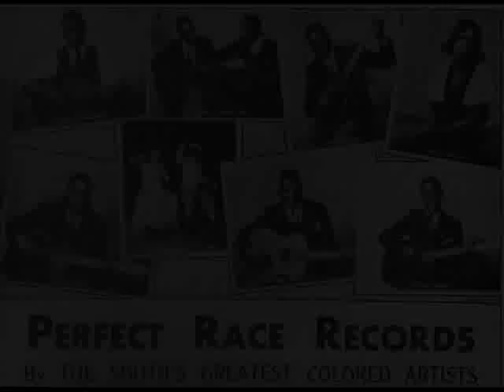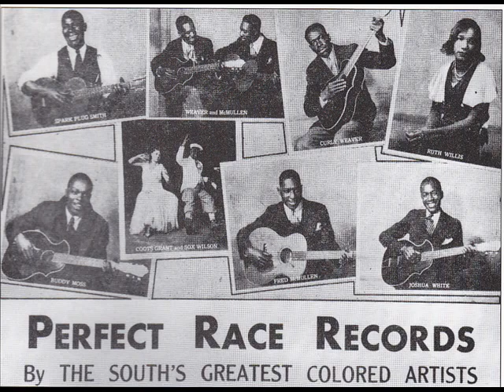Man of My Own : Ruth Willis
Dig that singing!